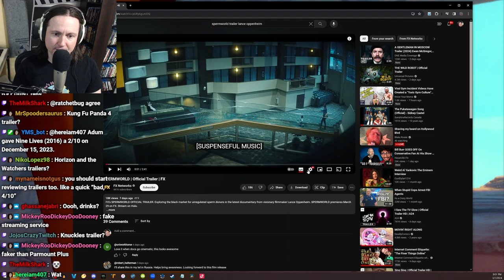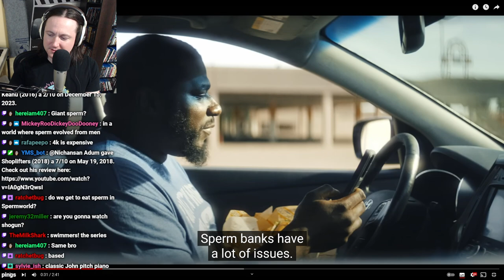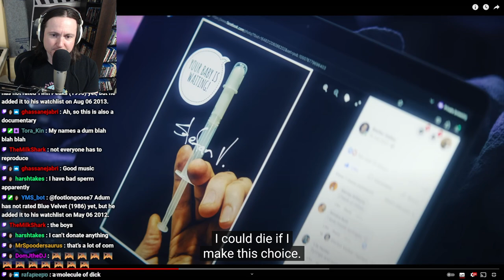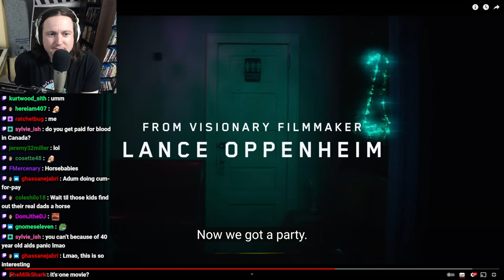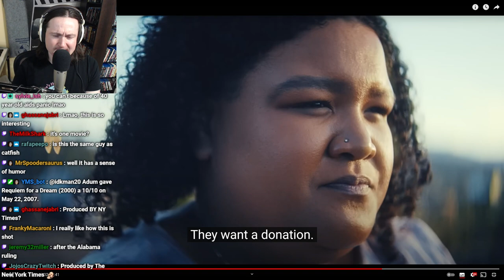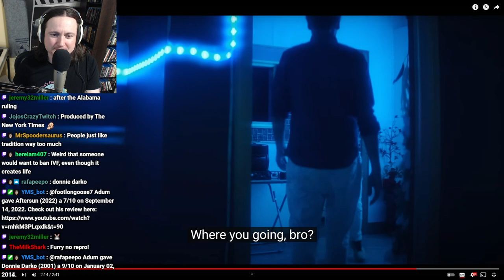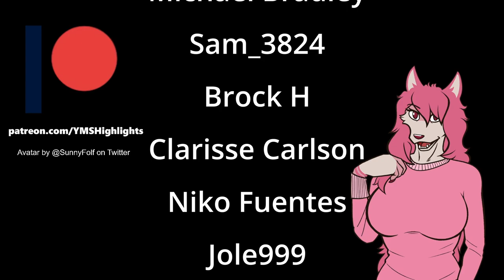YMS Goes to SPERMWORLD